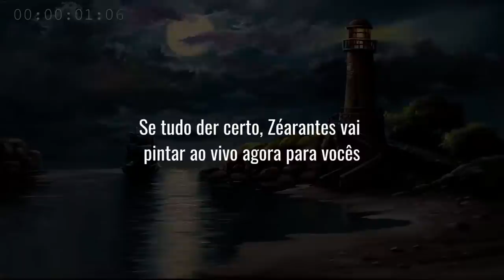Como pintar amor perfeito